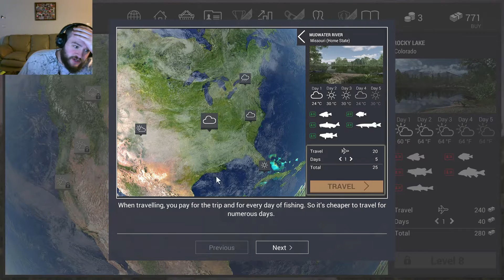Psychotic plays: fishing + Channel update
S today we do a free play and get back in to the swing of things First off thank you every one who enjoys our channel I just want to update a few of you on whats going on and where we are as a whole , and do a little fishing

For  the alzheimer's charity!

Intro graphic provided by